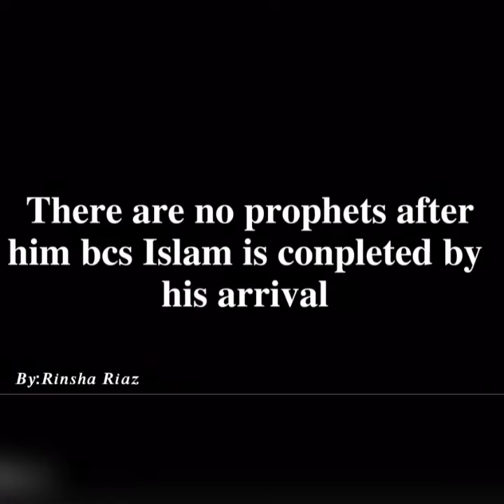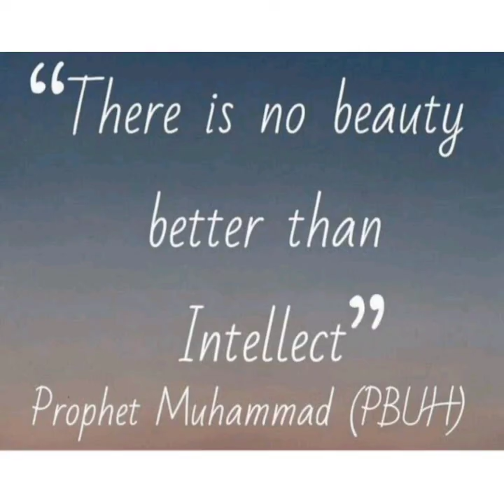Class 5, 6, 7 Milad-un-Nabi Programs October 19 2021